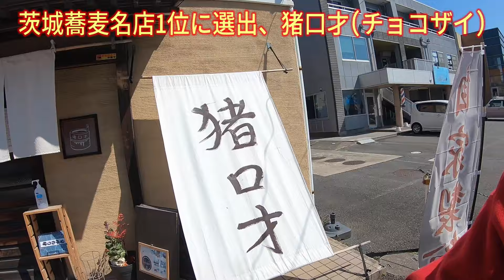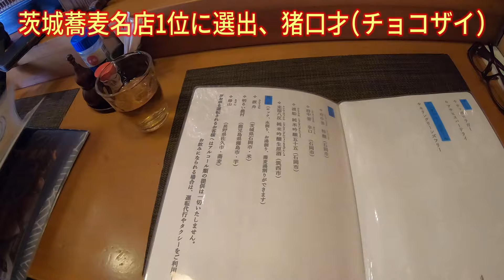【猪口才・ちょこざい・石岡市蕎麦の名店！】茨城県、蕎麦ランキング1位に選出、絶品蕎麦が食べれるお店紹介！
この動画はパワーディレクターで作成しました。